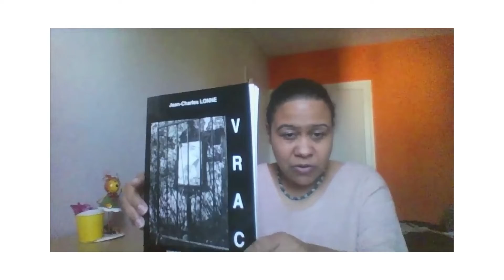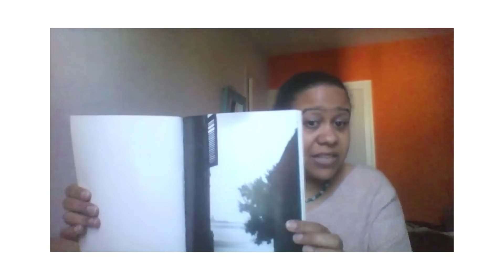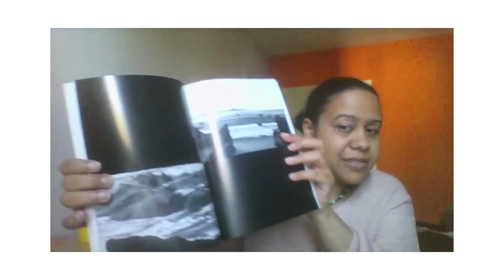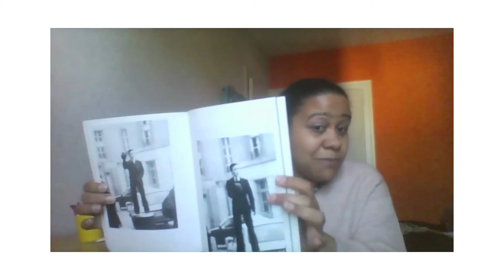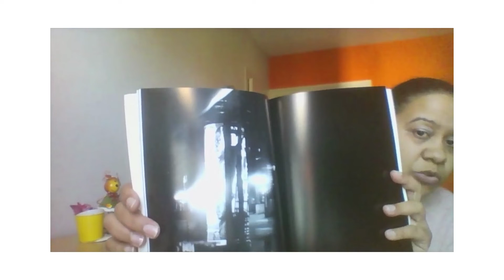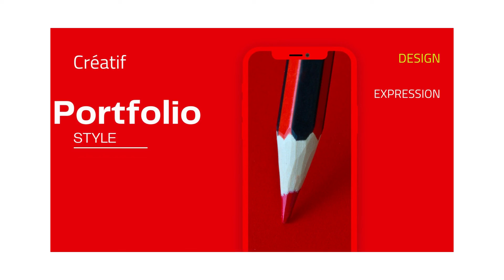Editions La Bruyère à Paris : VRAC, le recueil de photographie monochrome de Jean -Charles Lonné.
VRAC, disponible sur le site de la FNAC, librairie DECITRE, CULTURA